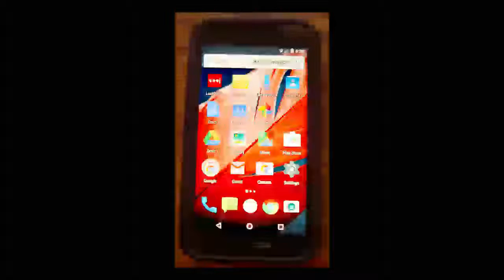Phone Scam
Here's another phone scam that I received on my phone. A friend of a neighbor just lost $3000 through a scam like this.